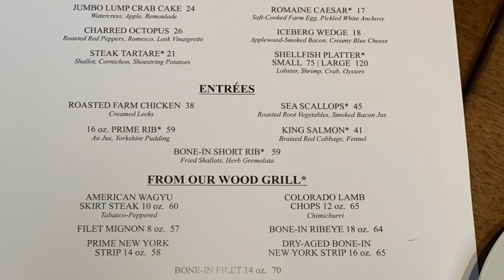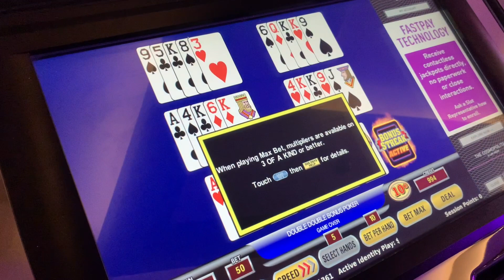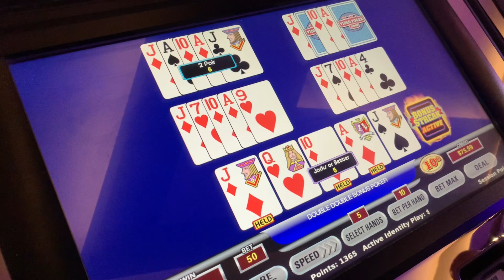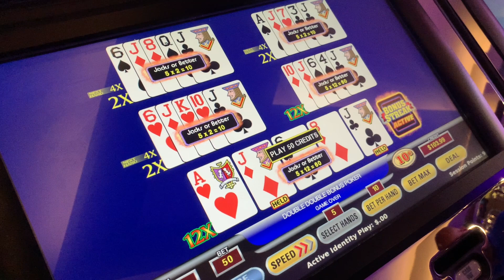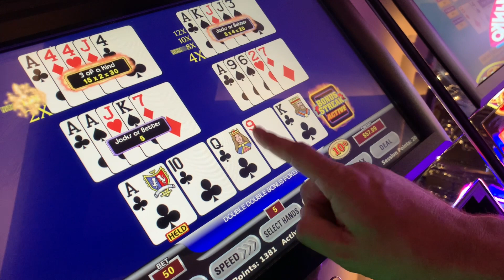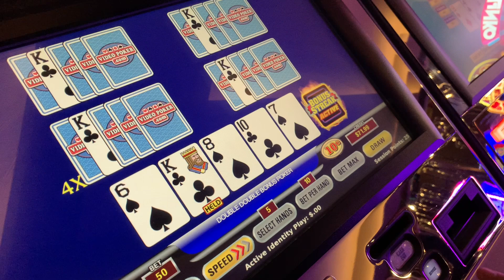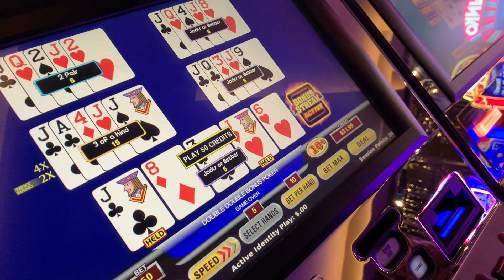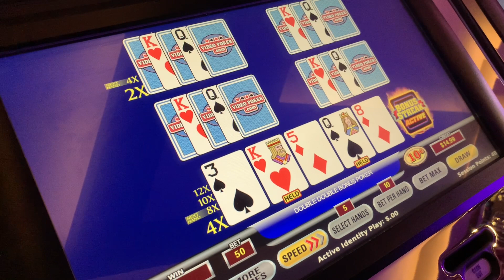Video poker play & best steak ever @tomcolicciho'slasvegas !!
Great food via tomcolicchios with great friends, thank you Curtis for the best steak I have ever had, and I have had a lot of great steaks. videopoker play with the team, slotmassacre bigkatspoker and of course John and Curtis. God bless always.